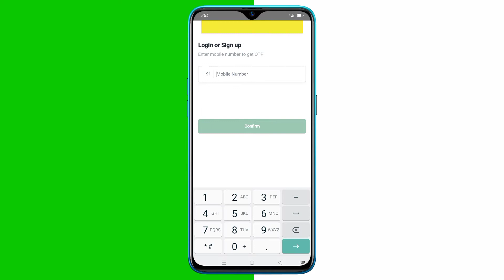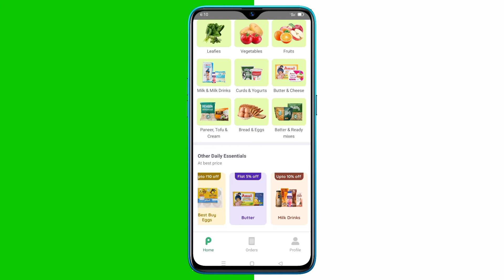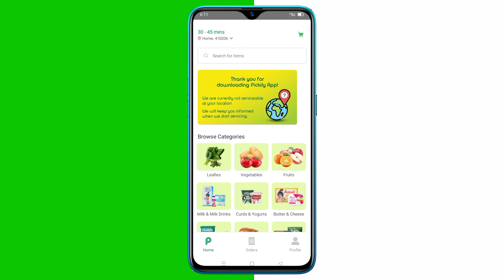Pickily Kya Hai - Pickily App Kaise Use Kare - Pickily App Review - Pickily App - Pickily